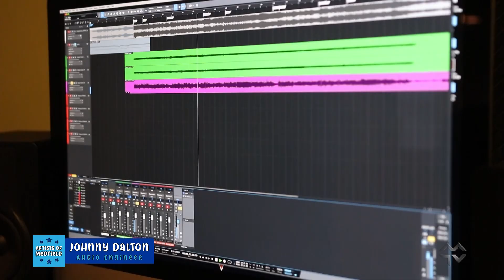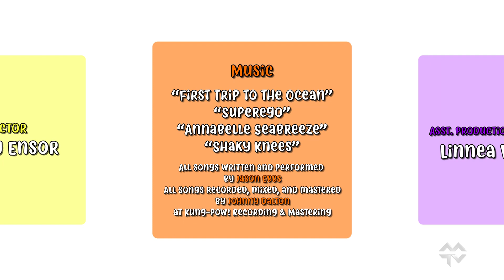Artists of Medfield: Johnny Dalton, Kung-Pow! Recording and Mastering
Audio engineer Johnny Dalton of Kung-Pow! Recording and Mastering joins us on this episode of Artists of Medfield.